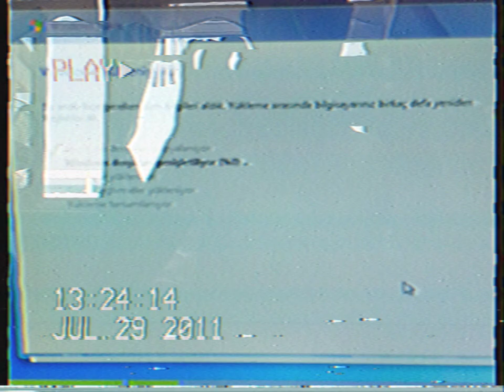Windows 7 Kurulumu 2011 VHS Montaj (kaset 1)